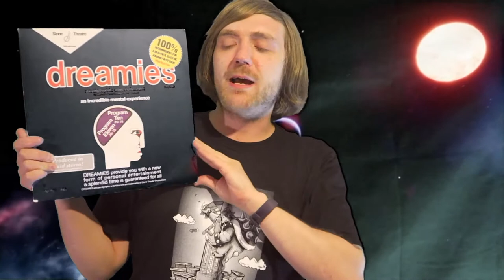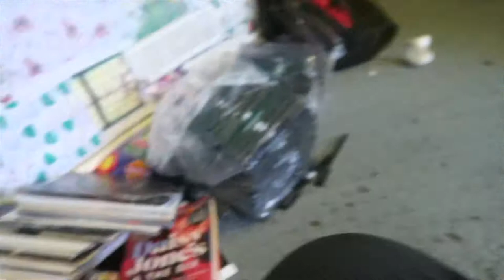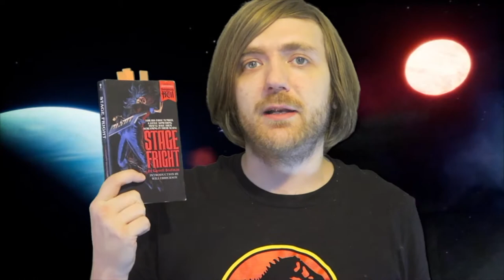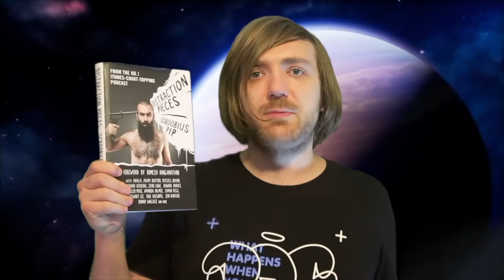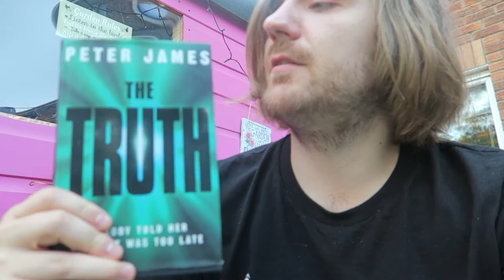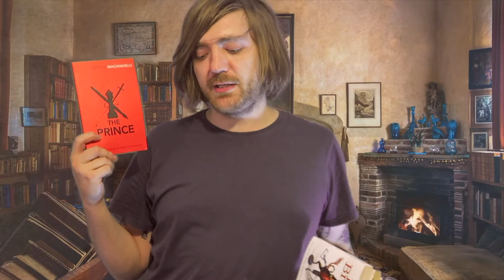#129: Boatman, Reid, Asimov, Pip, Kaur, Milligan, James, Bennett, Machiavelli, More! [READING VLOG]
BOOKS MENTIONED:
Garett Boatman - Stage Fright
Taylor Jenkins Reid - Daisy Jones and the Six
Isaac Asimov - Nine Tomorrows
Isaac Asimov - Banquets of the Black Widowers
Scroobius Pip - Distraction Pieces
Isaac Asimov - Nemesis
Rupi Kaur - Milk and Honey
Aldous Huxley - Antic Hay
Isaac Asimov - Prelude to Foundation
Spike Milligan - The Essential Spike Milligan
Peter James - The Truth
Alan Bennett - Writing Home
Machiavelli - The Prince
Spike Milligan and Anthony Clare - Depression and How to Survive it
Bill Bryson - Mother Tongue